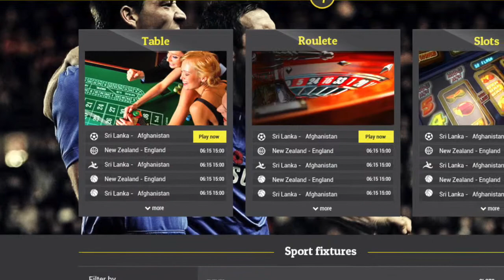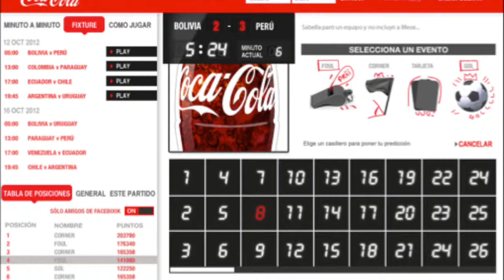ICE 2016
This video is about ICE 2016